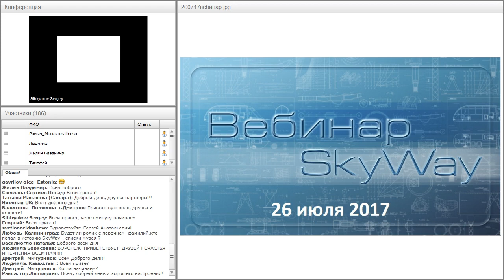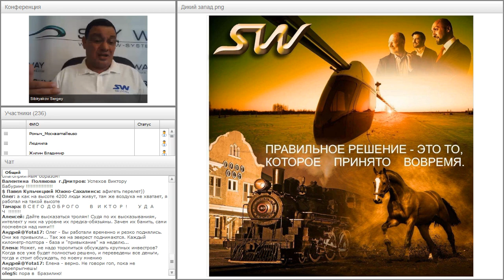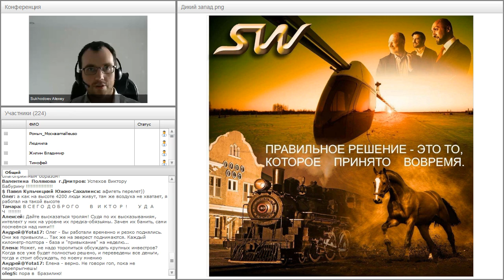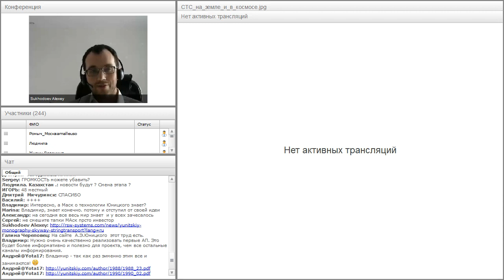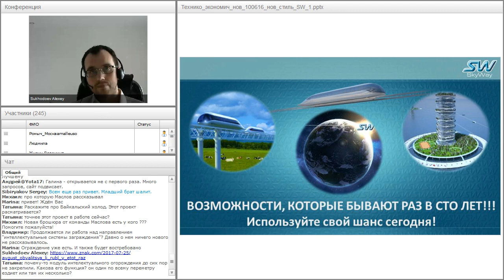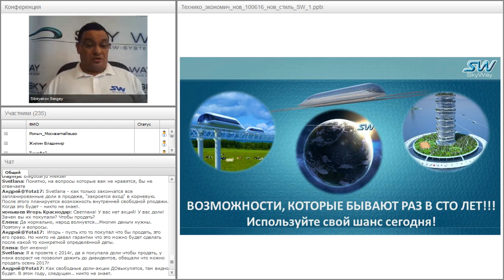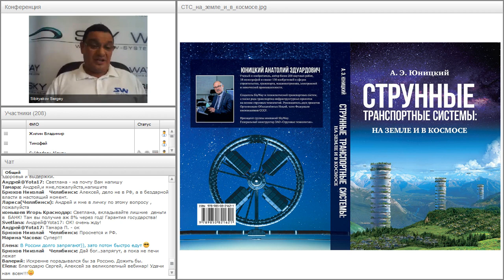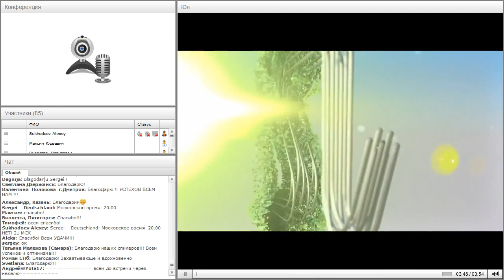Вебинар от 26.07.2017. Общий расширенный технико-экономический вебинар.